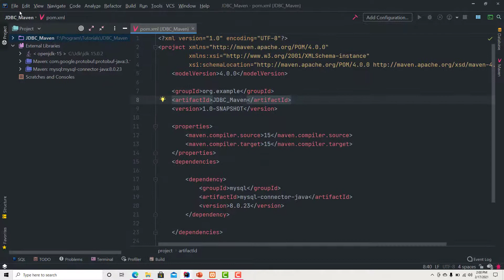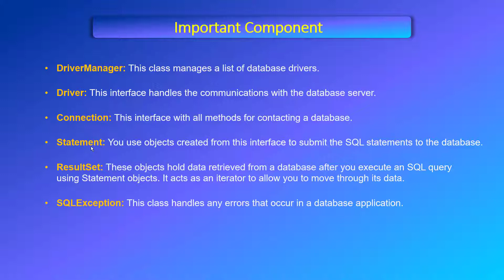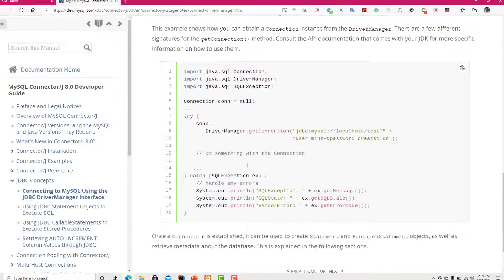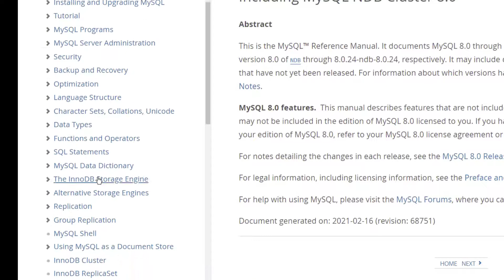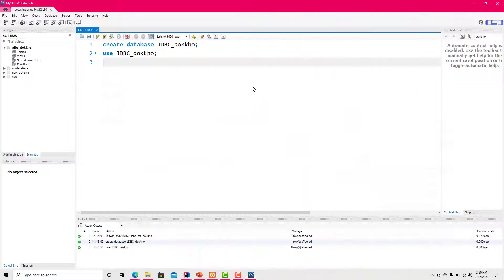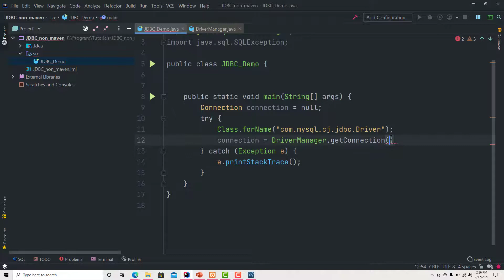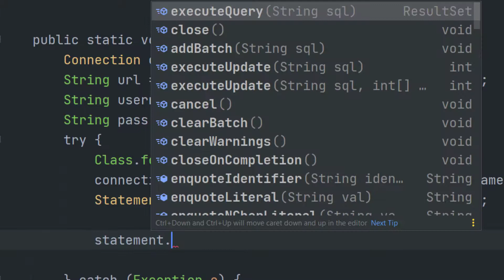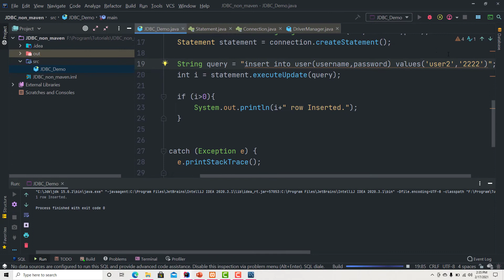JDBC connection and data insert